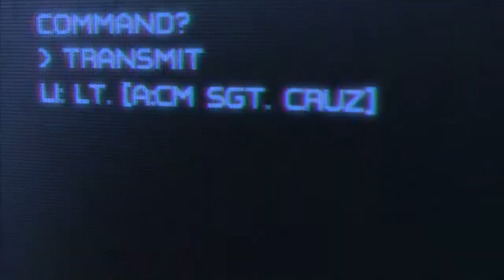Gamekings: Aliens: Colonial Marines Preview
Check voor meer informatie over Aliens: Colonial Marines.

De bekende Xenomorphs uit Alien kennen we allemaal door de goedlopende filmreeks. Ze zijn wat minder bekend door de games. De games missen vaak de nodige entertainment elementen. Gearbox Software heeft de hoop nog niet opgegeven en is in samenwerking met Sega al een tijdje bezig aan Aliens: Colonial Marines.

Het lijkt een goed teken dat een bedrijf de nodige moeite wil doen om goed werk af te leveren, maar als een ontwikkelaar al een jaar bezig is nadat de game al zo goed als af aanvoelde, dan roept dat toch vragen op. Zo ook bij Skate en Jelle. Waar Skate bij 'lengtes' meteen aan andere dingen denkt, vertelt Jelle je over zijn ervaringen met de game. Dus als jij een fan bent van de films en uitkijkt naar de game, check dan snel de Aliens: Colonial Marines Preview!